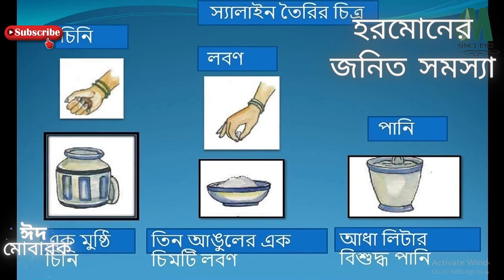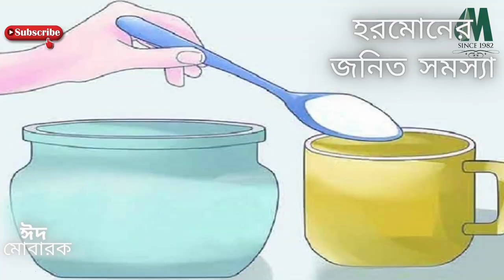ডায়াবেটিস রোগীরা কি করে শরীরে হরমোনের ঘাটতি পূরণ করতে পারে। গুরুত্বপূর্ণ স্বাস্থ্য পরামর্শ